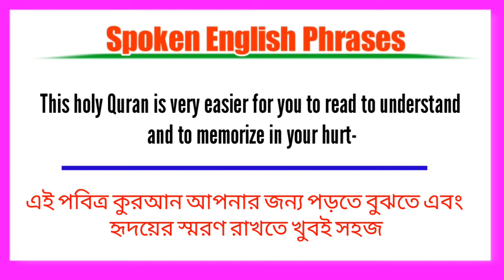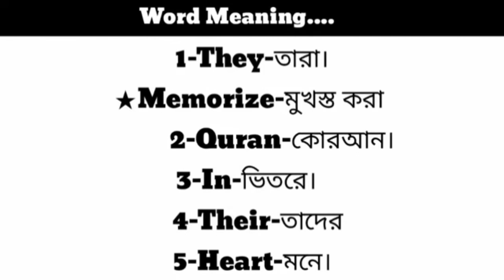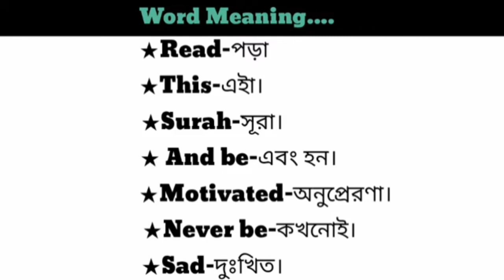english Mizanur Rahman azhari of English lecture| আজহারীর লেকচার থেকে ইংরেজি শিখুন পার্ট-1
Welcome to Needy tv★★

daily learning english practice english Sentence | learn english speaking bangla
bash speaking
english grammar in bangla,english to bengali.

-Arif Rabbani From Needy tv 🇧🇩Needy tv#spokenenglishdrama#
basicenglishsentenceaboutselfreliance Englishsentence#
practial English#daily_tallk_in_english #
how to talk about any place#english spoken class#daily_tallk_in_english english_practice #
english phrases#
Phrasal verbs#
english sentence#
English practice Class#
Daily_Usefull_phrases_Related_Sentence _For_Learning_English.
How _To_Learn_English.

english sturcture
phrases ইংরেজি বাক্য

,,,স্পিকিং ইংলিশ,ইংলিশ স্পিকিং,ইংরেজি,ইংরেজি ভাষা,ইংরেজিতে কথা,কিভাবে সহজে ইংরেজি,ইংরেজি শেখার

 in bangla
21-ielts bangla,
22-ielts in bangla
23-easy spoken english,
24-english lesson
25-english speaking

English fluency,
English learn,
English speaking,
read English,
speak English fluently,
speaking fluently,
spoken English,
vocabulary practice